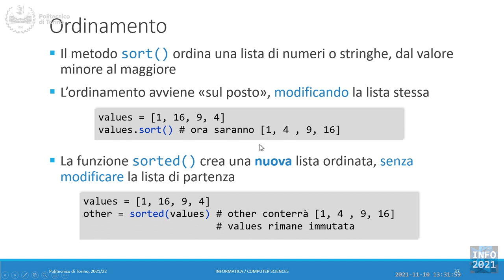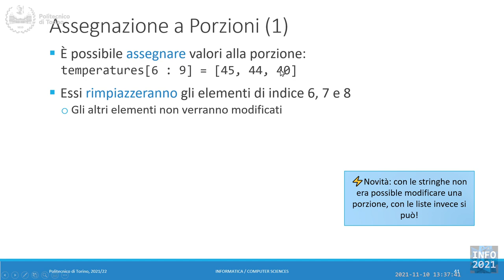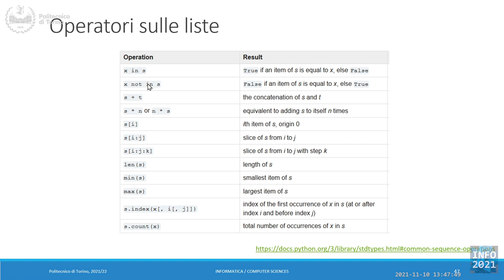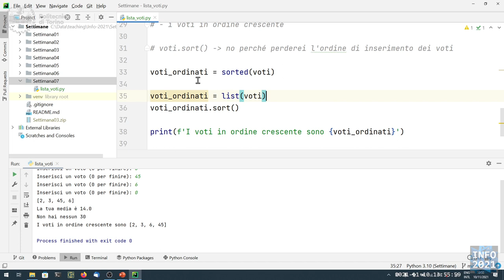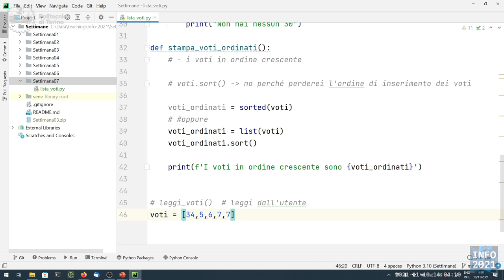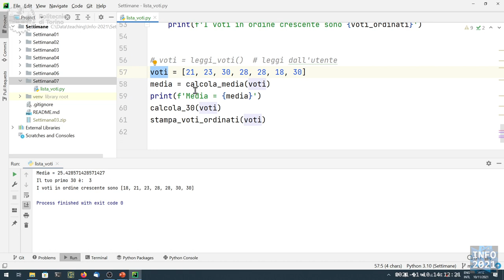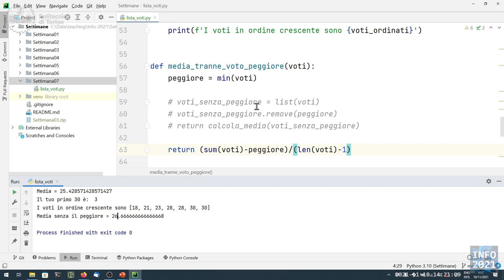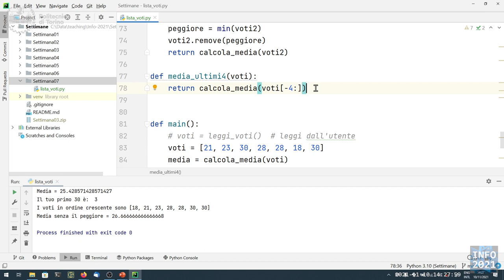Informatica2021-L21: Liste (seconda parte)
Lezione 21 (10/11/2021): Liste (seconda parte).